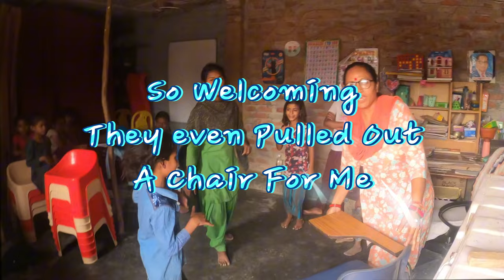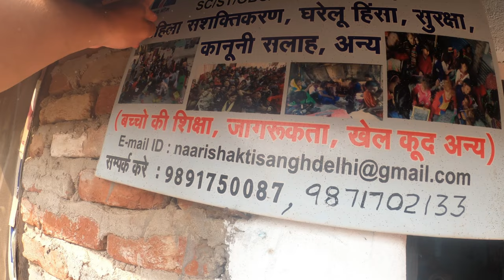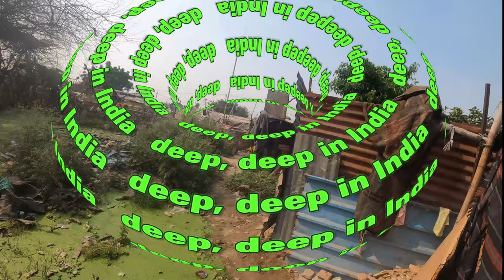🇮🇳Future Mayor of Delhi Gives a Heartfelt Tour of Life in India's Toughest Slum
There’s so much I could say about this young man—really, a kid. He’s incredibly charismatic and highly intelligent. He greeted me warmly and welcomed me into his community. Although this visit was spontaneous, you’d never have guessed it, given how polished and confident this young man appeared. I was impressed by all the children here, but this young man truly stood out. He took charge and led by example.

Occasionally, you meet kids who break the mold, and this is one of those times. I’m certain this kid will grow up to be successful. Based on his character alone, I believe he’ll always remember his homies and will likely give back to his community. He very proudly showed me around his village.

I left feeling inspired and moved. Seeing someone so positive despite challenging living conditions is a testament to the resilience and intelligence of Indian kids, especially those from Delhi. It really put my own life into perspective. I have much love for everyone I met that day. Looking back, I’ll remember you wherever I go and share the story of our day whenever I can.

Lazarus

इस युवा के बारे में मैं बहुत कुछ कह सकता हूँ—वास्तव में, एक बच्चा। वह अत्यंत आकर्षक और अत्यंत बुद्धिमान है। उसने मुझे गर्मजोशी से स्वागत किया और अपने समुदाय में शामिल किया। हालांकि यह दौरा अचानक था, आप कभी नहीं कह सकते थे, इस युवा के परिष्कृत और आत्म-विश्वास से भरे व्यक्तित्व को देखते हुए। यहां के सभी बच्चों से मैं प्रभावित था, लेकिन यह युवा सच में अलग था। उसने जिम्मेदारी संभाली और उदाहरण के रूप में नेतृत्व किया।

कभी-कभी आप ऐसे बच्चों से मिलते हैं जो सामान्य से हटकर होते हैं, और यह एक ऐसा ही अवसर है। मुझे पूरा विश्वास है कि यह बच्चा सफल होगा। केवल उसके चरित्र के आधार पर, मुझे लगता है कि वह हमेशा अपने दोस्तों को याद रखेगा और अपने समुदाय को संभवतः कुछ देगा। उसने गर्व से मुझे अपने गांव का दौरा कराया।

मैं प्रेरित और भावुक होकर लौटा। चुनौतीपूर्ण जीवन स्थितियों के बावजूद किसी को इतना सकारात्मक देखना भारतीय बच्चों, खासकर दिल्ली के बच्चों की ताकत और बुद्धिमत्ता का प्रमाण है। इसने वास्तव में मेरे जीवन को एक नई दृष्टि दी। उस दिन मैंने जिन सभी से मुलाकात की, उनके प्रति मेरे दिल में बहुत प्यार है। पीछे मुड़कर देखता हूँ, मैं आपको जहाँ भी जाऊँगा याद रखूँगा और हमारे दिन की कहानी हर मौके पर साझा करूँगा।

এই তরুণ সম্পর্কে আমি অনেক কিছু বলতে পারি—বাস্তবিকভাবে, একটি শিশু। সে অত্যন্ত চার্মিং এবং অত্যন্ত বুদ্ধিমান। সে আমাকে উষ্ণভাবে অভ্যর্থনা জানিয়েছে এবং তার সম্প্রদায়ে স্বাগতম জানিয়েছে। যদিও এই সফরটি আচমকা ছিল, আপনি কখনোই বুঝতে পারতেন না, যেভাবে এই তরুণের পরিশীলিত এবং আত্মবিশ্বাসী চরিত্র উজ্জ্বল হচ্ছিল। এখানে সব শিশুদের আমি প্রভাবিত হয়েছি, কিন্তু এই তরুণ সত্যিই আলাদা। সে দায়িত্ব গ্রহণ করেছে এবং উদাহরণের মাধ্যমে নেতৃত্ব দিয়েছে।

মাঝে মাঝে আপনি এমন কিছু শিশুদের সাথে মিলেন যারা সাধারণ থেকে আলাদা, এবং এটি সেই ধরনের একটি সময়। আমি নিশ্চিত যে এই শিশু সফল হবে। শুধুমাত্র তার চরিত্রের উপর ভিত্তি করে, আমি বিশ্বাস করি সে সবসময় তার বন্ধুদের মনে রাখবে এবং সম্ভবত তার সম্প্রদায়কে কিছু ফিরিয়ে দেবে। সে গর্বের সাথে আমাকে তার গ্রামের চারপাশে ঘুরিয়ে দেখিয়েছে।

আমি অনুপ্রাণিত এবং মুগ্ধ হয়ে ফিরলাম। কঠিন জীবনের পরিস্থিতির পরেও কাউকে এত ইতিবাচকভাবে দেখতে পাওয়া ভারতীয় শিশুদের, বিশেষ করে দিল্লির শিশুদের টেকসইতা এবং বুদ্ধিমত্তার একটি প্রমাণ। এটি সত্যিই আমার জীবনের দৃষ্টিভঙ্গি পরিবর্তন করে দিয়েছে। আমি ওই দিন যাদের সাথে দেখা করেছি তাদের প্রতি আমার অনেক ভালোবাসা রয়েছে। পিছনে ফিরে তাকালে, আমি আপনাদের মনে রাখব এবং যেখানে যাই না কেন আমাদের দিনের গল্প শেয়ার করব।